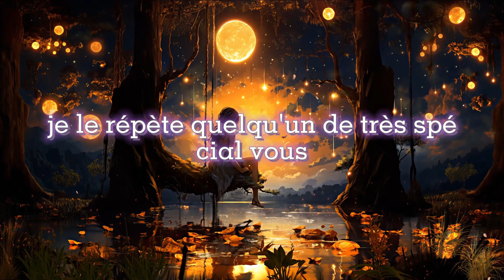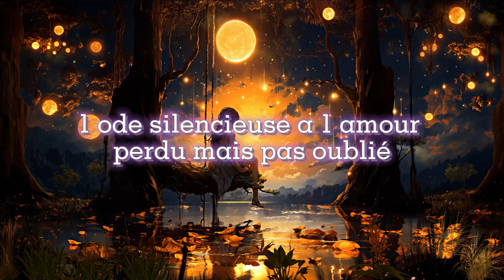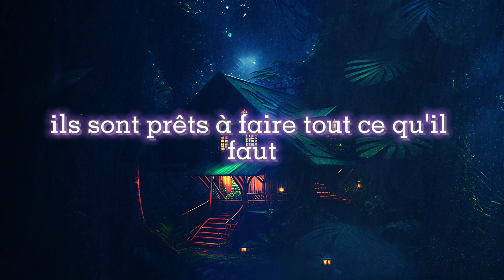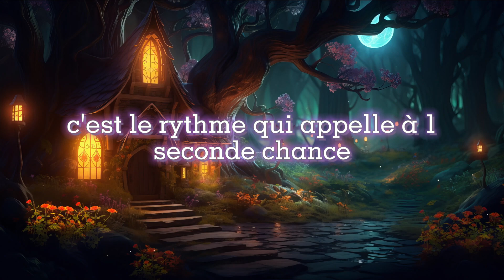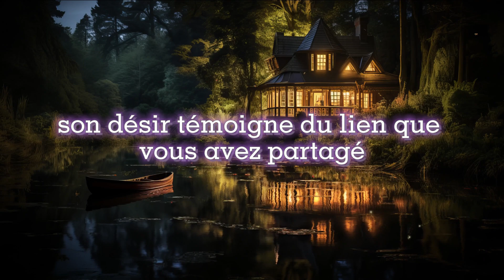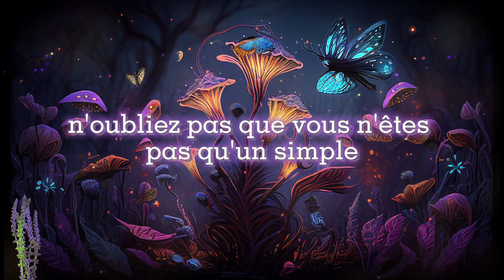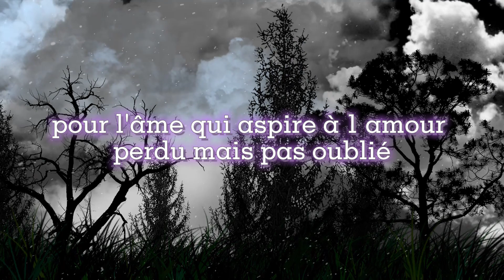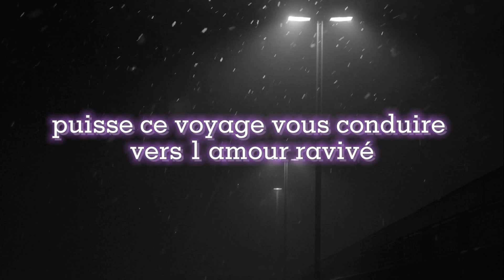Cette personne n'arrive pas à vous oublier et est secrètement...